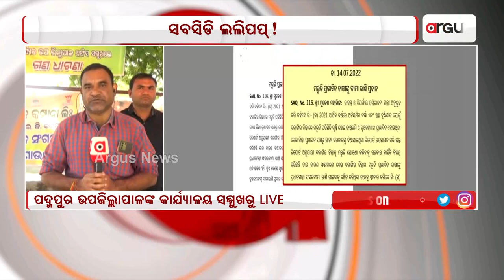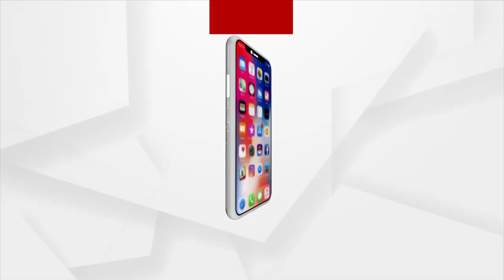ଚାଷୀଙ୍କୁ ବିଜେଡିର ଇନ୍‌ପୁଟ୍‌ ସବସିଡି ଲଲିପପ୍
ଚାଷୀଙ୍କୁ ବିଜେଡିର ଇନ୍‌ପୁଟ୍‌ ସବସିଡି ଲଲିପପ୍ । ବିଳମ୍ବ ଓ ମରୁଡ଼ି ଘୋଷଣା ନ କରି ଘୋଷଣାକୁ ନେଇ ପ୍ରଶ୍ନ ।